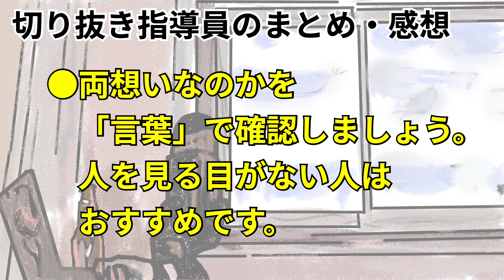506【切り抜き】ひろゆき 両想いと思ってた人にフラレた。慰めてほしいです。